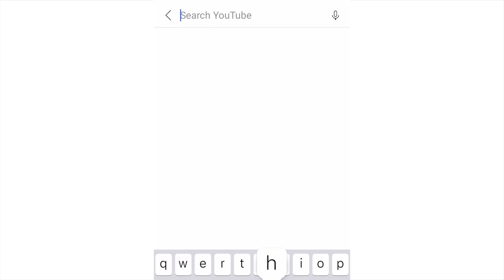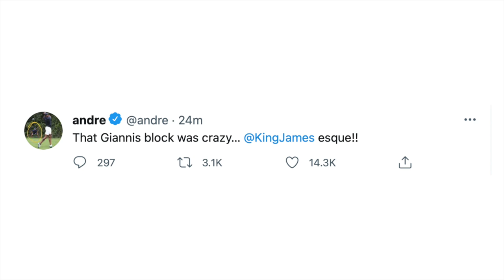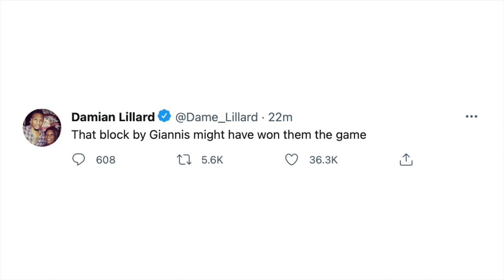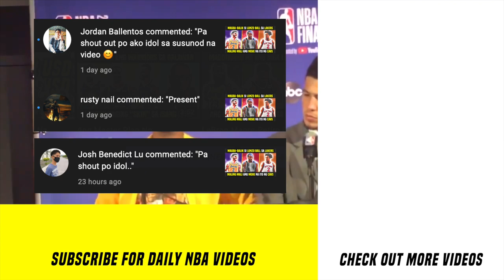Mas Mahirap Yung Block Ni Giannis Kesa Kay Bron | Iggy Parehas Kay Bron | CP3 Sinisi Ang Sarili